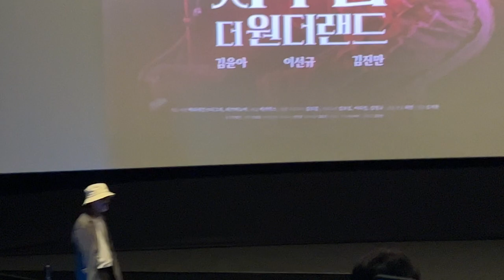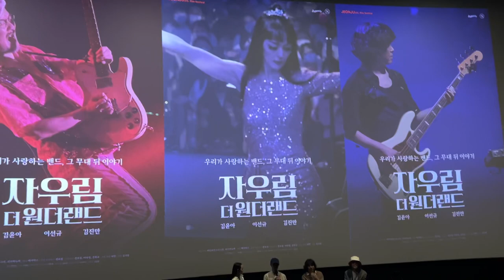🎞️ 자우림더원더랜드 미니GV 💜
코엑스 돌비 씨어터 230618